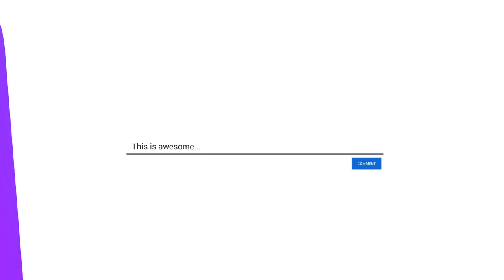Figure Skating Champion: KIM YUNA and. Forestella's KO WOO RIM are GETTING MARRIED ‼️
Kim Yuna and Ko woo rim will be getting married on October !